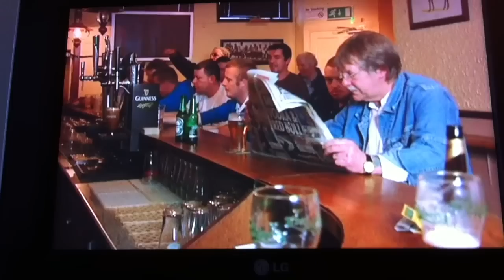Bull runs through in pub in county Cavan, Ireland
A bull loose inside a pub in co cavan.